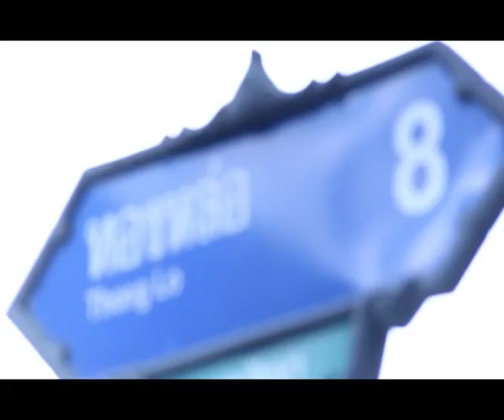รายการ เธอจี๊ด เทป1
รายการวาไรตี้กับสาวสวย ที่จะมาทำให้ใจหนุ่มๆได้ จี๊ด!!!